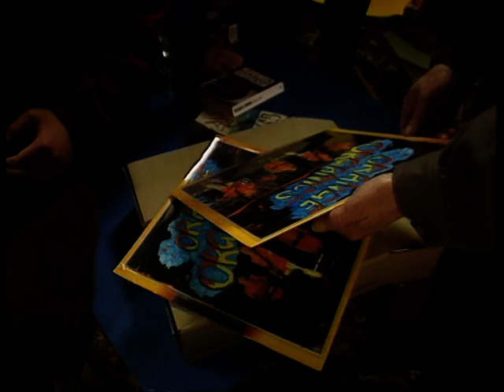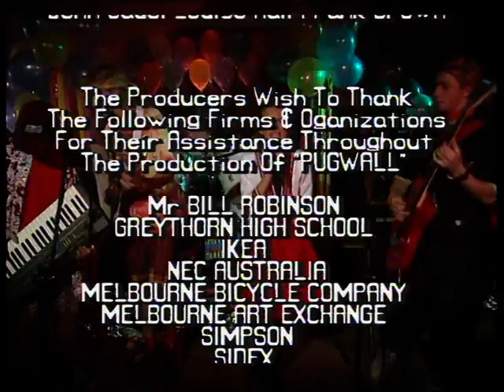Pugwall's Summer 25 Organics Incorporated